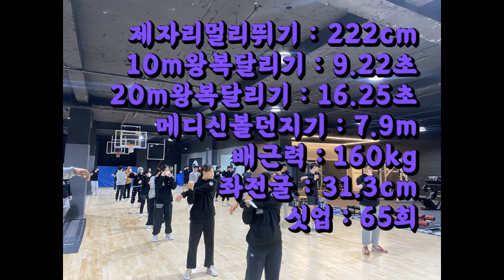포텐을 숨기고있는 여고생 체대생 되겠죠? 3월테스트 6위 영파여고 신지수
lovesanglee0